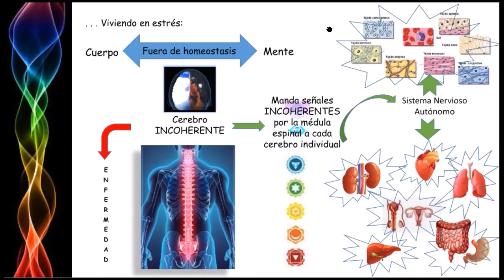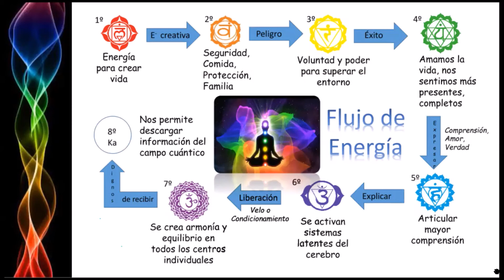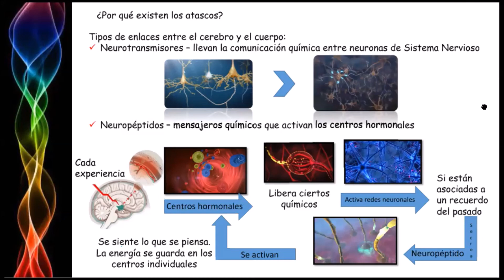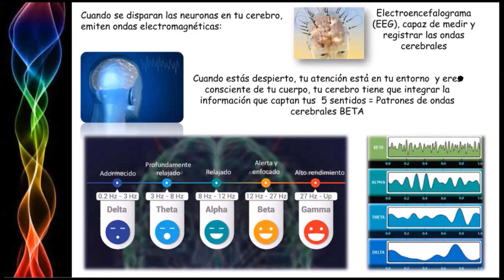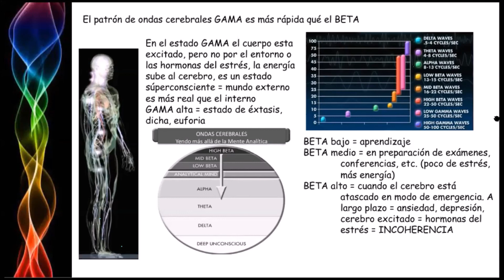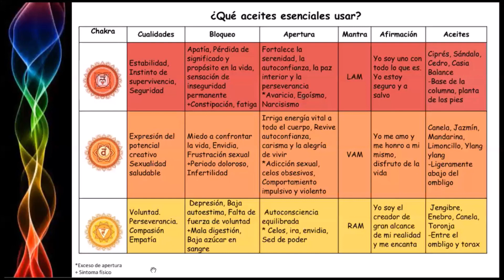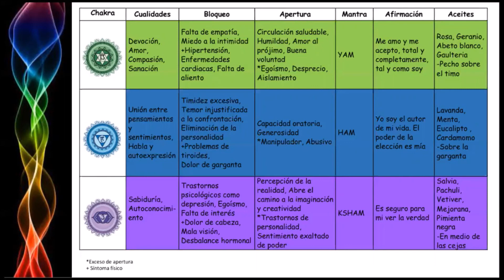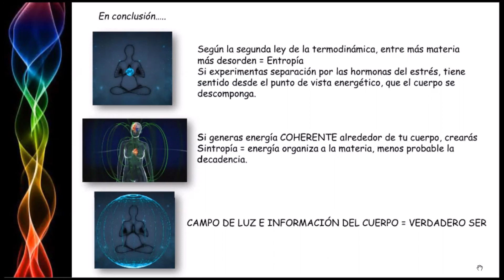Aceites, Energía y Chakras 2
Segunda parte de la plática de Chakras, conoce como los aceites esenciales pueden ayudarte a desbloquear tus centros energéticos